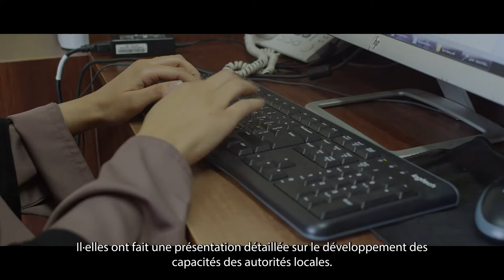Les gouvernements locaux unissent leurs forces pour améliorer les services aux citoyens en Palestine